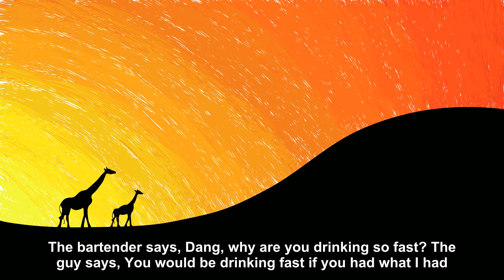12 Shots [Joke story]